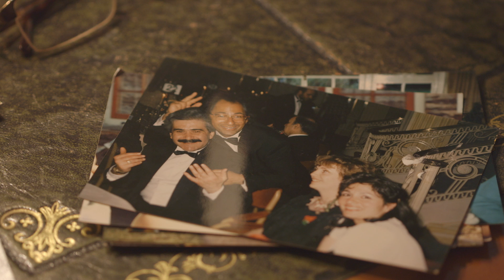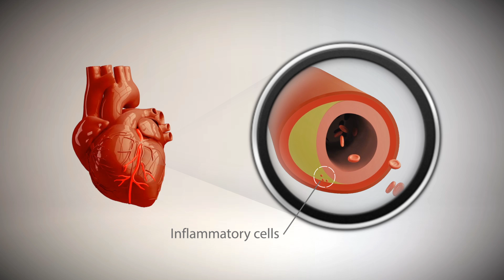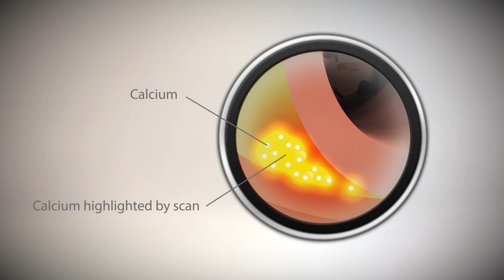British Heart Foundation - Research, identifying patients with high heart attack risk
Meet Dr. Marc Dweck, BHF funded researcher, who has developed a new way to find people at highest risk of having a heart attack.